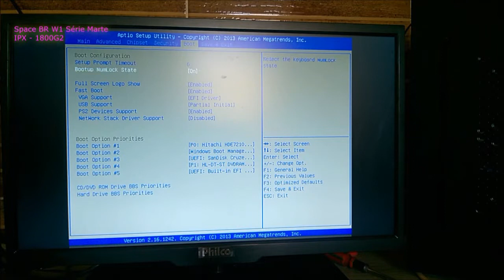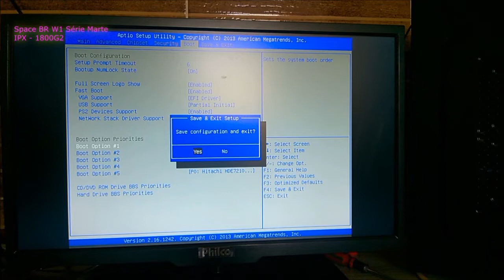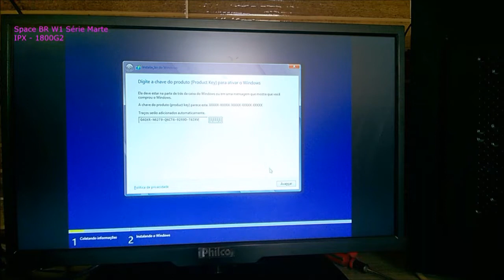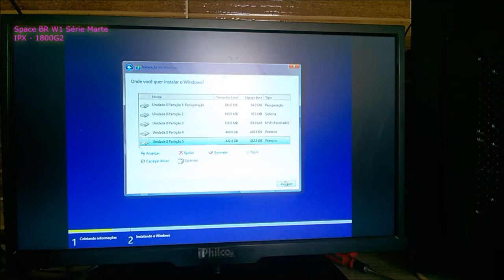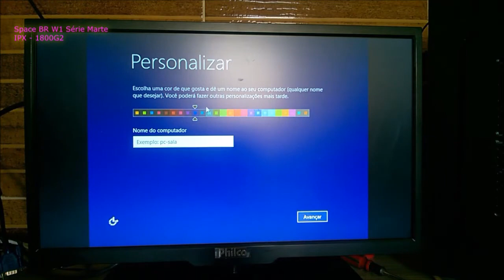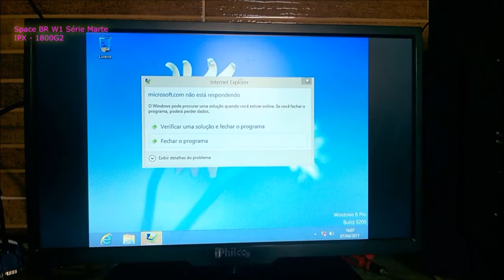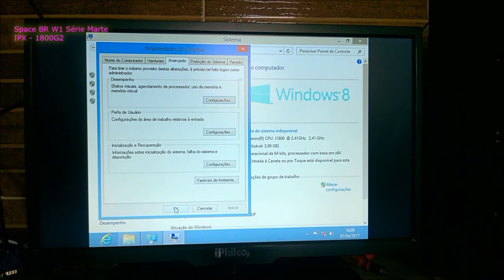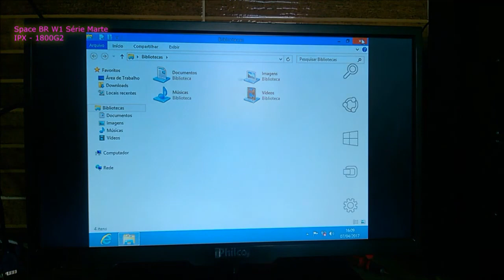Boot Windows e Formatação completa com Windows leve em PC antigo pelo pendrive + dica deixar rápido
Vídeo mostra o passo a passo decomo formatar um computador do zero. Neste vídeo usei um pendrive bootável para instalar o sistema operacional no pc.

Apresentação
- Integra o processador Intel® Celeron Dual-Core J1800, 2.41GHz, oferecendo alta confiabilidade e baixo consumo de energia.
- Chipset Intel® J1800 integrado ao processador.
- Rede Integrada Gigabit.
- Suporta memória DDR3/-L SO-DIMM até 8GB 1333 MHz.
- 2 portas SATA 2 até 3Gb/s.
- 1 porta USB 3.0 no painel traseiro.
- 4 portas USB 2.0 com capacidade de expansão para até 6 portas USB 2.0.
- Placa padrão Mini-ITX de dimensões reduzidas em até 70% das placas usadas nos desktops convencionais, podendo ser montada em pequenos gabinetes e também em gabinetes desktops de padrões (Torre/Mini-Torre) padrão ATX.
- Redução significativa no consumo de energia em relação aos desktops convencionais.
- Excelente desempenho para a maioria das aplicações cotidianas, sendo elas domésticas, de escritório, Call-Centers ou lojas.
- Baixa emissão de ruído e dissipação térmica, ótimo para aplicação em ambientes com espaço reduzido e silenciosos.
Recomendação Técnica
- Esse produto já possui integrado na própria placa o processador Intel® Celeron Dual Core J1800, que possui4 tempo de resposta muito rápida em aplicações multi tarefas. Portanto recomenda-se a utilização em ambientes corporativos para acesso a banco de dados, entrada e registro de dados, soluções de terminal de venda, inclusive em soluções Thinclient e Call Centers. Possibilita facilmente atividades e tarefas como elaborações de planilhas e apresentações, edições de textos, consulta a web, bem como atender às necessidades em ambientes domésticos tais como chats e páginas de relacionamento. Como esse produto possui dimensão reduzida, baixa dissipação de calor e emissão de ruído, é recomendável a montagem em gabinetes de dimensões reduzidas, com o incrível ganho de espaço físico.

►Formatar fácil INTEL ATOM D425 e outros -INSTALANDO WINDOWS 7 -DRIVER DE REDE E VÍDEO NA DESCRIÇÃO

PIOR EXPERIENCIA QUE TIVE EM TERMOS DE COMPUTADOR, ESTE FOI A PIOR MÁQUINA QUE JÁ POSSUÍ, POR ISSO, NÃO COMPRE, POIS VAI TER MUITA DOR DE CABEÇA. PLACA IPM 31- INTEL ATOM D425 1.8 dual core - CUIDADO COM ELE.

FORMATAÇÃO RÁPIDA E SIMPLES DO PCWARE IPX1800G2. INSTALAÇÃO DO WINDOWS 8.1, O QUE MELHOR SE ADAPTOU A SUAS CONFIGURAÇÕES LIMITADAS. ASSIM COMO LINKS PARA SEUS DRIVERS AQUI NA DESCRIÇÃO DO VÍDEO. ESTE COMPUTADOR POSSUI UMA CONFIGURAÇÃO QUE DEIXA A DESEJAR MAS NÃO APRESENTOU DIFICULDADES PARA A FORMATAÇÃO E INSTALAÇÃO DO SISTEMA OPERACIONAL NO MESMO.